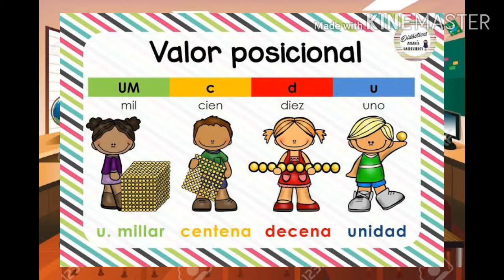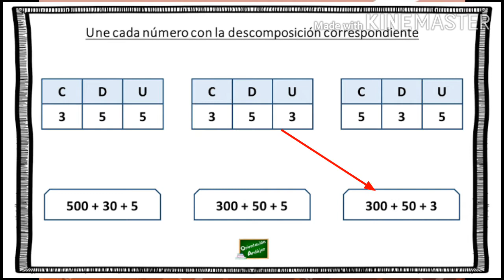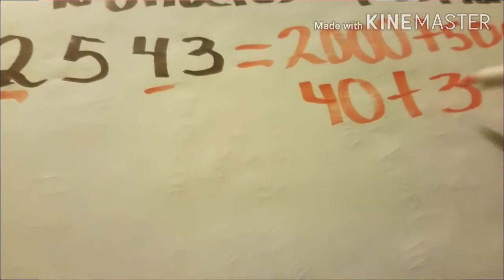Geranias Tovar 7 septiembre 2020 clase de Matemáticas Descomposición de números